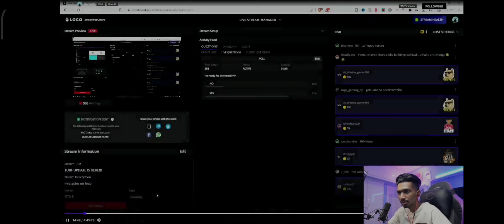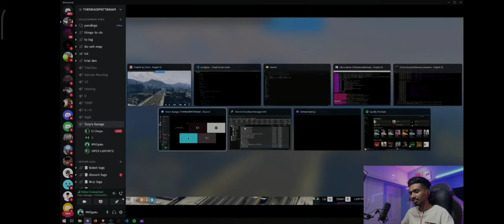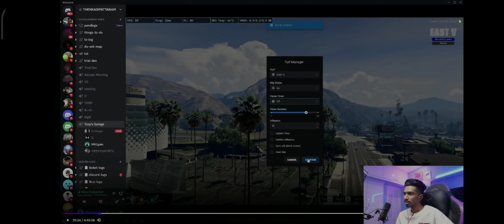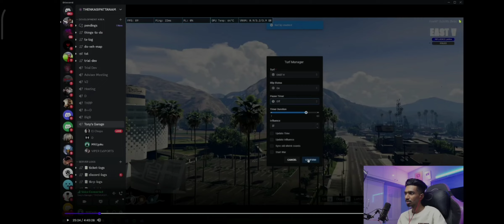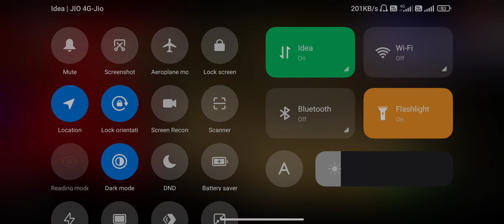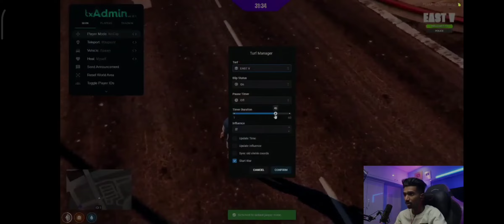goku about new turf 😮😁 react kaztro